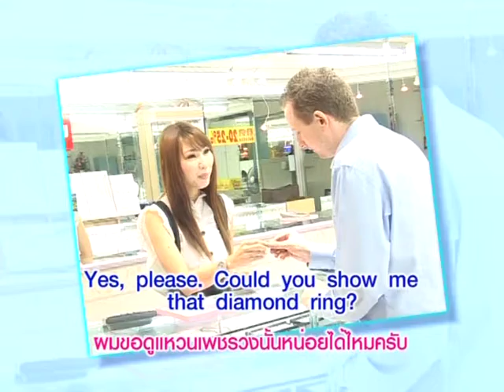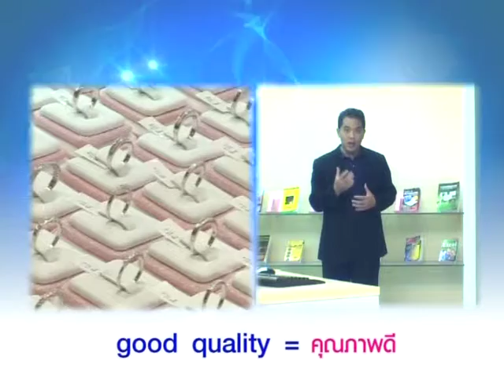Yes You Can เมื่อลูกค้าเข้าร้านเพชร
หมวดอุตสาหกรรมแฟชั่น  ตอนที่ 9 เมื่อลูกค้าเข้าร้านเพชร